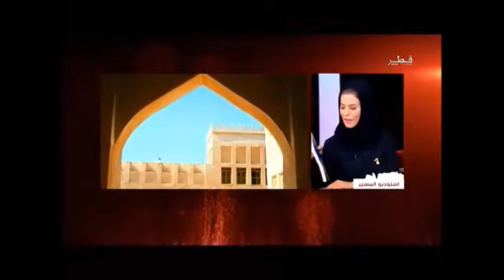Dr. Ahmed Al Sulaiti - Al-Maseer TV Show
Dr. Ahmed Salman Al-Sulaiti, Qnbn CTO, Graduate of Qatar Leadership Center, talking to Al-Maseer TV Show during Qatar National Day Celebrations - December 2014.

دكتور أحمد سلمان السليطي - أحد خريجي مركز قطر للقيادات، والرئيس التنفيذي للتكنولوجيا بالشركة القطرية لشبكة الحزمة العريضة، متحدثاً لبرنامج المسير
ضمن فعاليات الاحتفال باليوم الوطني لدولة قطر - ديسمبر 2014